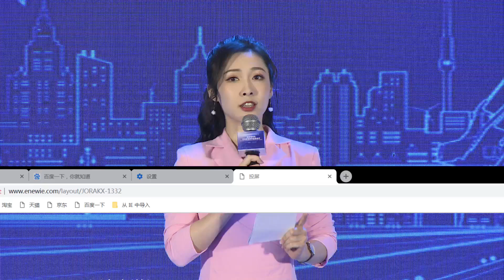Stepping up the global fight against man-made marine pollution (PART ONE)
SPEAKERS:
• Lonneke Holierhoek, Chief Operating Officer, The Ocean Cleanup, The Netherlands
• Liu Xiaofeng, Head of Maritime Advisory China and Digital Transformation Development for Greater China
• Justin Wood, Vice President of Strategic Partnerships, Alliance to End Plastic Waste, Singapore
• Patrick Yeung, WWF China Ocean Protection Project Specialist
• Zhang Zhiwei, Senior Engineer of First Institute of Oceanography, Ministry of Natural Resources
MODERATOR:
• Claire He, Host of Shenzhen TV, People’s Republic of China